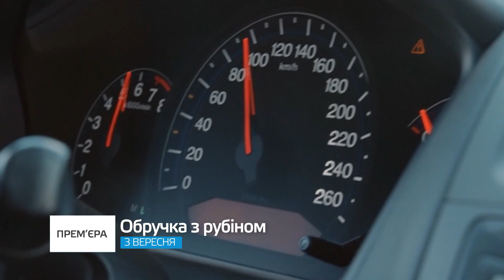Anons Obruchka S Rubinom Obshiy